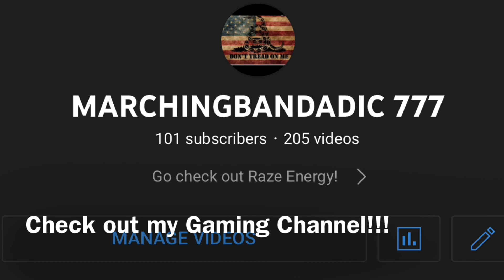Logic “Self Medication” Ft Seth MacFarlane, Redman, and Statik Selektah Reaction First time Hearing!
What’s y’all’s favorite song from the new album collegepark ? @logic @OfficialRedman @SethMacFarlane